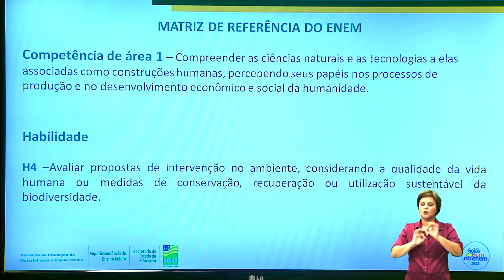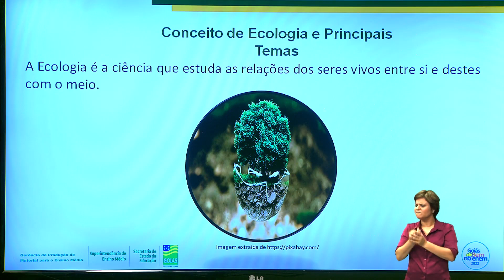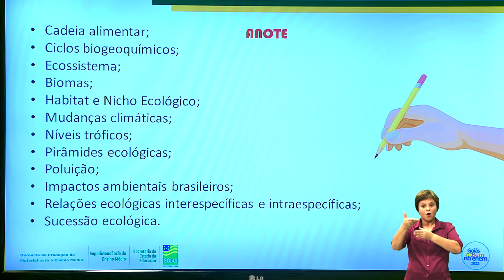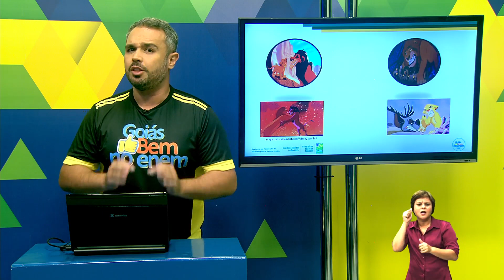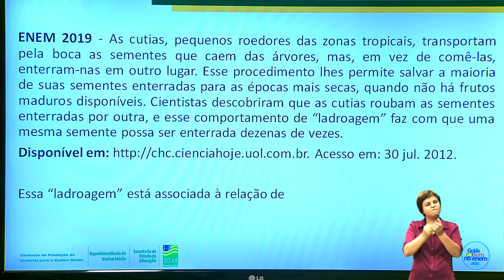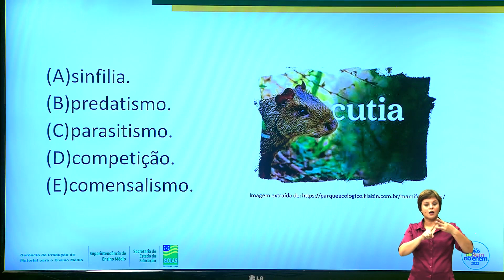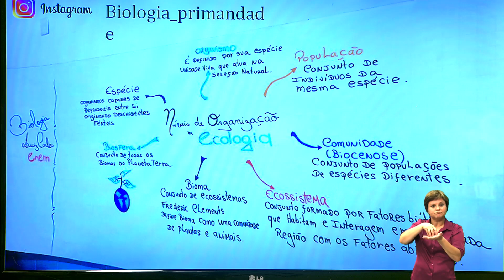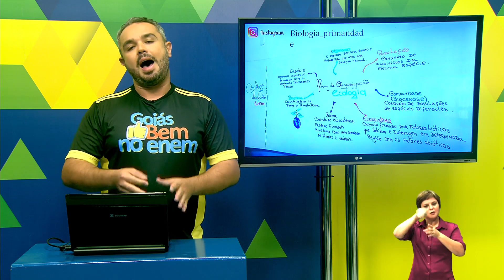DESAFIO WEEKEND 02 | BIOLOGIA | ECOLOGIA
Professor(a): Luiz Carlos Primandade

Videoaula produzida pela Seduc Goiás, em parceria coma TV Brasil Central, para atender os estudantes da 3ª série do Ensino Médio que farão o Enem 2022.

Episódio transmitido pela TBC em 02/04/2022.